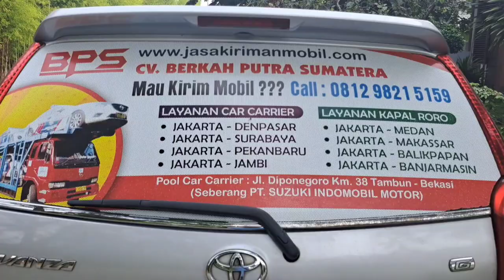Colt Diesel Dump Truk Patimban Ke Medan Sudah Tiba Di Medan - Jasa Kirim Mobil BPS|CV BPS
Colt Diesel Dump Truk Patimban Ke Medan Sudah Tiba Di Medan - Jasa Kirim Mobil BPS|CV BPS|CV BERKAH PUTRA SUMATERA

Ekspedisi Kirim Mobil Patimban Ke Medan
Jasa Pengiriman Mobil Patimban Ke Medan
Tarif Kirim Mobil Patimban Ke Medan
Perusahaan Kirim Mobil Patimban Ke Medan

Tonton Part 1 Sebelumnya Colt Diesel Dump Truk Dikirim Dari Patimban